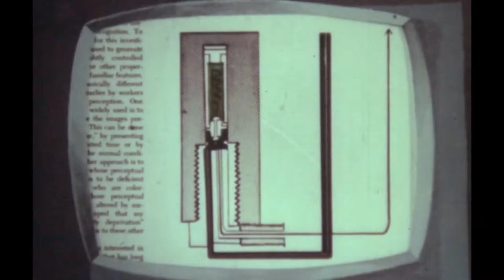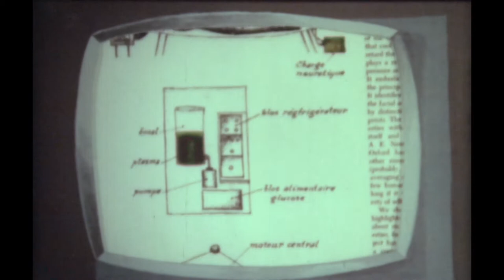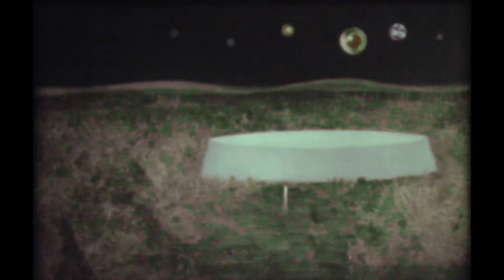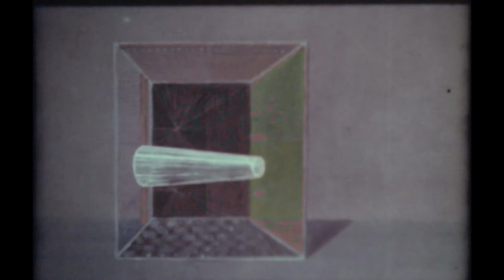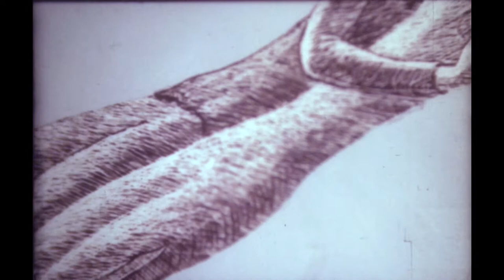Žár tisíců sluncí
scénář Pierre Kast, výtvarník Eduardo Luiz, režie Chris Marker, kamera Jacques Maillet, hudba Bernard Parmegiani, výroba Argos Film a Clara D´Ovara, reřie Pierre Kast, mluví Otakar Brousek, Nina Jiránková, režie českého znění Radovan Kalina